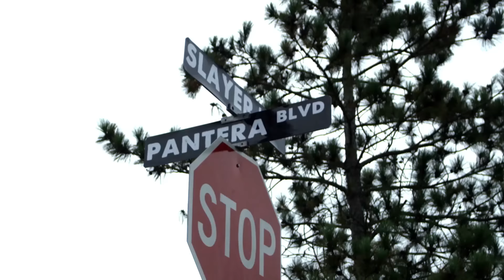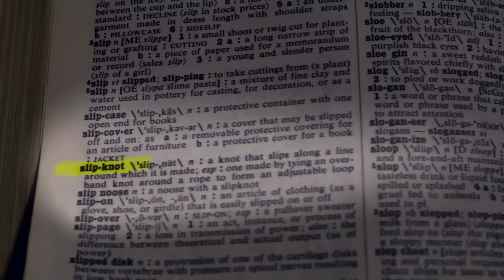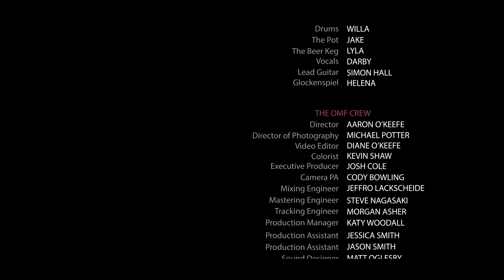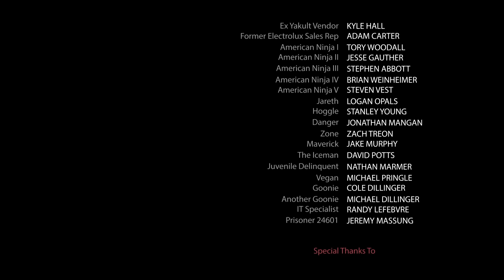Kids EPIC "Duality" by Slipknot / O'Keefe Music Foundation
Produced by The O’Keefe Music Foundation
LEARN MORE DOWN BELOW

Duality by Slipknot

MUSICIANS:
Vocals / Darby
Bass Guitar / Sam
Drums / Willa
Beer Keg / Lyla
Guitar / Sydney
Guitar / Simon Hall
Glockenspiel / Helena
Pot / Jake

Credit Sequence / "Lateralus" by Tool (early demo by the kids)

Guitar / Nathan
Bass / Faith
Drums / Hayden

BACKSTORY:
After practicing their parts for nearly a year the kids recorded "Duality" with a toy drumset, a toy glockenspiel, a kitchen pot played with a wooden spoon, a beer keg played with a pink metal baseball bat, two electric guitars and a bass guitar.

The credit sequence is another group of OMF kids jamming on a section from "Lateralus" by Tool.  The kids are currently working on the song and hope to have a behind-the-scenes video out by April.

OMF CREW:
Director / Aaron O'Keefe & Diane O'Keefe
Tracking Engineer / Morgan Asher
Executive Producer / Josh Cole
Production Manager / Katy Woodall
Location Sound Engineer / Michael Pringle
Production Assistant / Jessica Smith
Production Assistant / Jason Smit

ABOUT US:

This video was produced by The O'Keefe Music Foundation (OMF):

OMF is a non-profit music organization based in Ohio, USA, with a mission to provide high quality music education to any child in the world for FREE! Why? Because art gives voice to our dreams and live music performance is becoming a dying art. Since 2006, OMF has helped over 1000 students make countless music videos… with over 80 million combined YouTube views!

You can read more about us on our website, view other great music vids, and even apply to be an OMF rockstar (as long as you are 18 or under)! You can also buy some cool merch, or support us in recording more great songs and videos in the future.

Special Thanks Goes Out To:
Steve White and Katy Woodall
To all our donors for their continued support!
And to the OMF parents, students and crew!

Mechanical License Info

Through Easy Song Licensing we obtained a mechanical license to sell 500 digital copies of the kids' version of "Duality".  Here is the license info:

Date Ordered:
Friday, January 29, 2016
Order ID:
0015349
Project ID:
LPL028002
Release ID:
28011